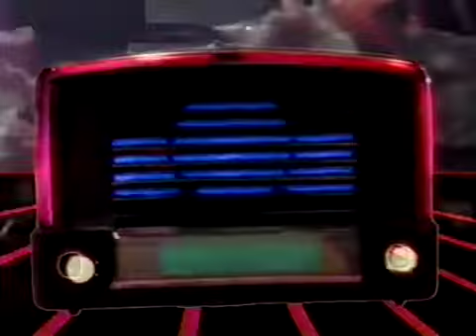Blind Dates - Radio (1984 Video)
1984 video. Very good video.